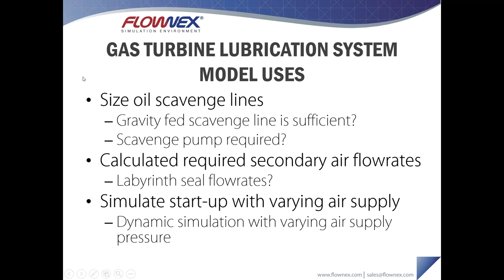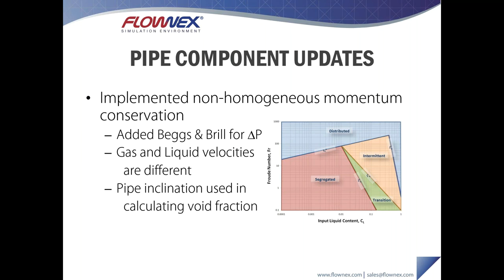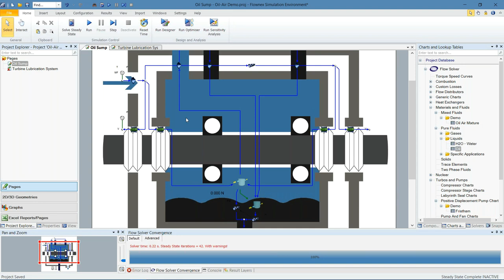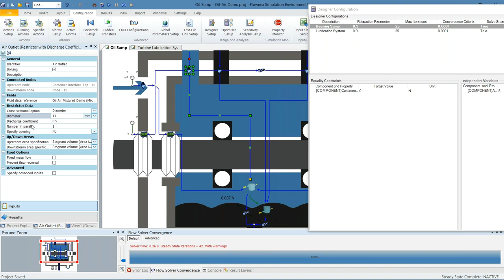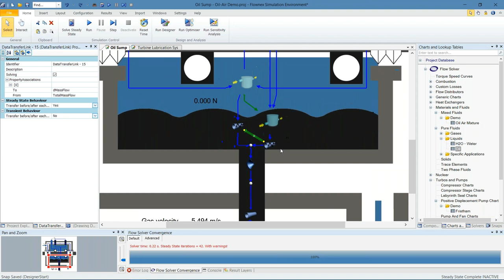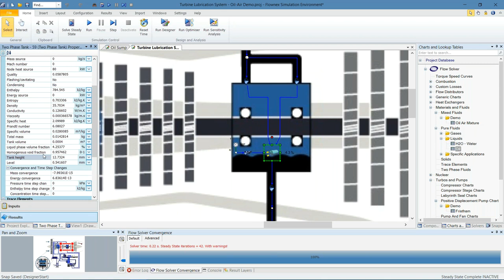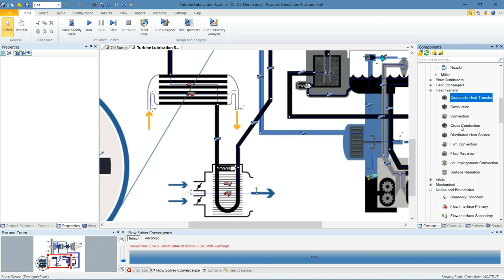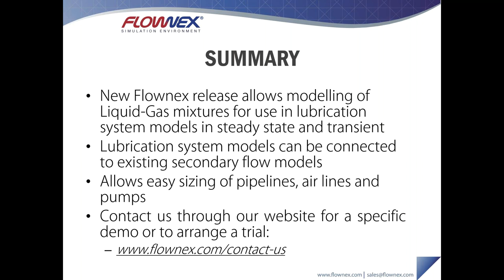Webinar Series | Gas Turbine Lubrication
The 2018 Flownex release contains a new liquid-gas fluid type that allows you to simulate a mixture of air and oil. This along with Flownex’s large library of flow components allows you to model the complete lubrication systems of gas turbine engines.

In this webinar we will briefly discuss the fluid dynamics theory related to a mixture of air and oil and how turbo-machinery lubrication systems can be modelled in the new Flownex release.